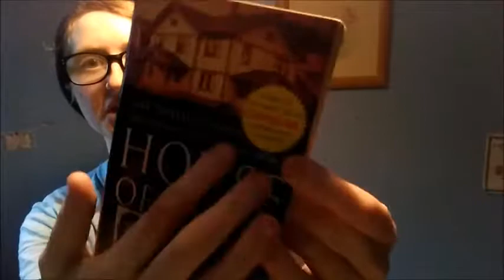House of Evil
Talking about the True Crime book, House of Evil by John Dean